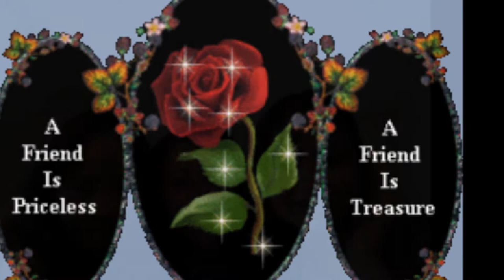Christina Lor & Friends .wmv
Kuv cov me phooj ywg zoo, txij li thaum kuv tau ncaim nej sawv daws los nyob deb deb lawm mas, kuv nco nej tshaj plaws li. Thov kom peb rov qab tau los nyob ua ke, sib hlub, sib pab, thiab lom zem ib yam li yav tag los ib zaug ntxiv nyob rau tiam no nawb.